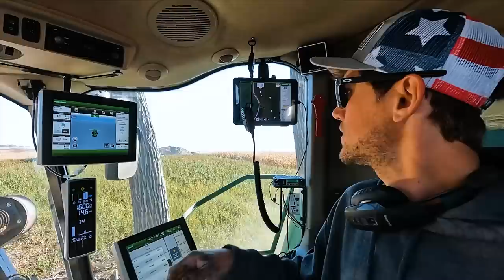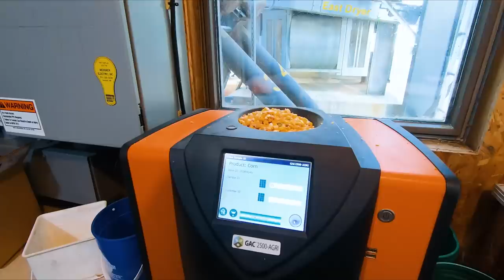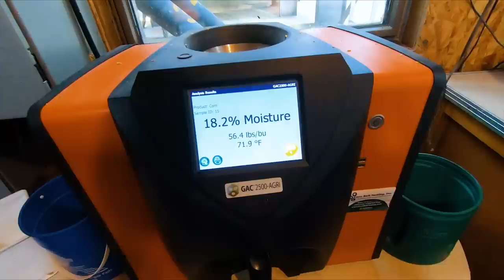The Face When You Hear The Bin Site Is Plugged!! #12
Our Address:
Larson Farms